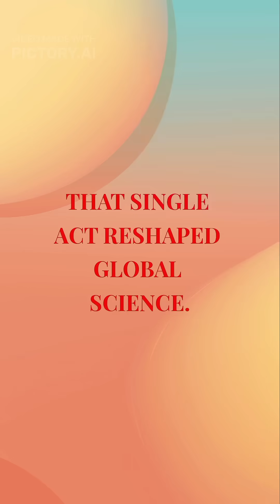One signature created the world's most prestigious prize 🏆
On November 27, 1701, Anders Celsius was born in Sweden — the astronomer who created the temperature scale used across most of the world today. Celsius originally proposed a 100-degree scale in 1742, with 0° as boiling and 100° as freezing. After his death, it was inverted to the modern form we use daily. Beyond temperature science, Celsius conducted landmark astronomical observations, participated in the French survey proving Earth’s flattening at the poles, and founded the Uppsala Observatory. His contributions shaped both modern physics and how we understand climate and weather.
Sources: Britannica (Anders Celsius), Royal Society Archives, Uppsala University